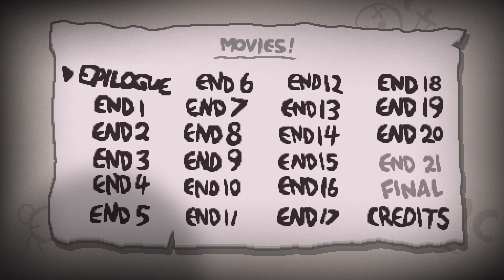THE BINDING OF ISAAC REPENTANCE COOP | FINAL BOSSFIGHT!? | COOP Part 14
---AUFKLAPPEN für weitere INFOS!---
-Euch gefallen unsere Videos? Dann zeigt es mit einem Like!
-Verbesserungsvorschläge oder Meinungen?! Kommentar!

---Social Media---

---Unsere Hintergrund-Musik---

---Erwähnte Websites!---

[ES WURDE NICHTS ERWÄHNT!]

---Gäste---

[KEIN GAST DABEI!]